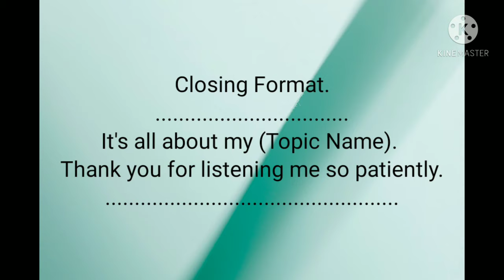Presentation kaise den, howtogivepresentation, easyenglishgyan, topic pr kaise bole, speech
Aaj ke topic ke bare me 'Presentation' kaise de ye samjhaya gya hai,
acchi presentation Dene ka sahi tarika,
achhi speech kaise den.
kisi topic pr kaise bole,
agr aap apni presentation ko accha banana chahte Hain to ye video jaru dekhen, presentation parts, ek achhi presentation kaise den,
presentation ki opening Kya hoti hai.
kisi topic ko shuru kaise kren,
how to give presentation,
stage PR kaise bole, public speaking kaise kre,
public me bolne ka sahi tarika, how to speak on podium,